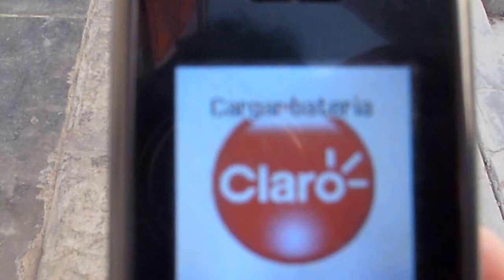SITUACIÓN INESPERADA: Para el recuerdo, 30 julio 2016 (Los Olivos) 1 de 2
ADVERTIMOS que este vídeo, no tiene necesariamente, un carácter instructivo; pues, se refiere más al ámbito personal-familiar, que no necesariamente será de su interés. Luego de esta aclaración necesaria, nos referimos al mismo... Se expone uno de los momentos de mayor angustia, acontecido en momentos en que se hacía imposible la comunicación, un día en que las circunstancias no estaban del todo bien.
No podíamos hallar la manera de enlazar términos, y solo nos quedaba esperar e intentar el asomo circunstancial de nuestro ideal, para poder hallarnos. Hecho que no se pudo lograr.
Transcurrían los minutos, y la soledad nos acompañaba cada vez más. Tomar imágenes que lo acreditaran, objetos que lo comprobaran; pero el DESENCUENTRO, de esta primera parte, nos alejó un tanto más... Observábamos que la nostalgia, era casi premonitorio... Ya no éramos queridos, como anhelábamos.

Se aprecia, en este primer capítulo, los momentos de llegada, estancia, espera, recojo de un vidrio y la decisión de dejarlo frente a las puertas de un ideal...

La desesperación nos cubría, no presagiaba que se hallaría al otro lado de nuestro lugar... Para esta fecha, aún confiaba que todo era sano, y que ésto solo era "una pequeña alergia" para nuestra salud emocional.

LUGAR: Muy cerca al paradero del parque sin bancas.
FECHA: Sábado, 30 de julio de 2016.
AUTOR: NRMQ.